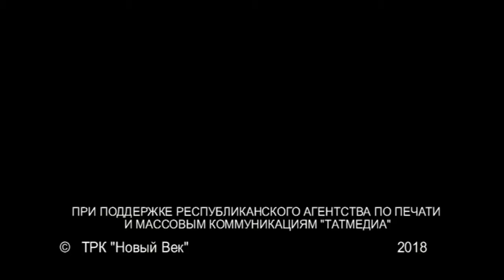Трибуна Нового Века 19/04/18 ТНВ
Таяну ноктасы. В эфире: пн, вт, ср, чт - 19:00

7 дней. В эфире: вс - 19:30, 21:30

Координаты:
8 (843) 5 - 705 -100